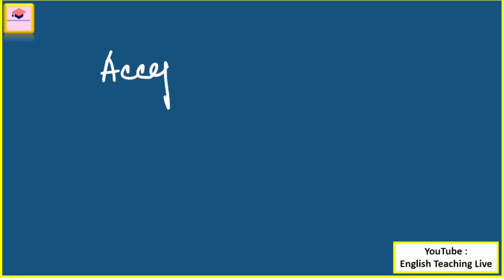Accept vs. Except | Homophones | Sentences | Meanings |Spoken English|Grammar| English Teaching Live